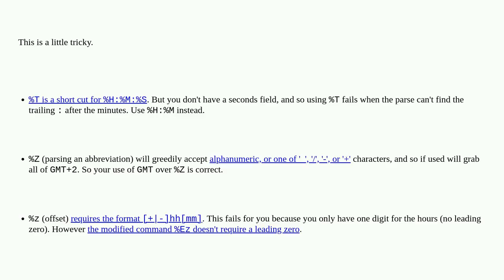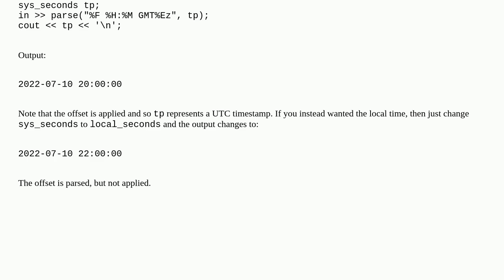How to parse GMT+-H in C++20 with std::chrono::parse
A special thanks goes out to the community

  c++-chrono c++20 c++